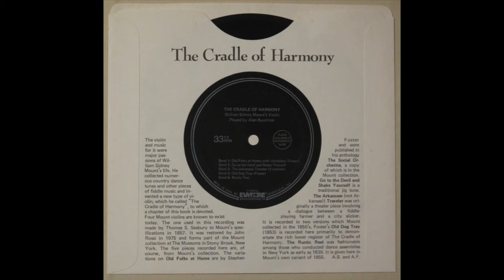"Go to the Devil and Shake Yourself" • feat. William Sidney Mount's 1857 "Cradle of Harmony" fiddle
William Sidney Mount (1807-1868) is well known as the first native-born American genre and landscape painter. He is less known for being a fiddler and fiddle designer, not to mention his years spent with spiritualism and in séances, through which he obtained painting tips from Rembrandt.

Seeking a fiddle whose volume could project for foot-stomping Long Island country barn concerts, Mount designed the "Cradle of Harmony." The fiddle used in this recording is one version of this fiddle, built by Thomas S. Seabury to Mount's specifications in 1857. Mount spent a lot of time observing everyday life in Long Island. And he would transcribe the folk music he heard around him. This tune, "Go to the Devil and Shake Yourself," a traditional fiddle tune, is one such piece of music he'd hear and would perform himself.

For a deep dive into Mount's life and music, check out my podcast, Secret Sound

Track: "Go to the Devil and Shake Yourself"
Album: The Cradle of Harmony (33 1/3 RPM)
Composer: traditional
Performer: Alan Buechner
N.B. This recording is a vinyl supplement to the book "William Sidney Mount," by Alfred Frankenstein (1975).